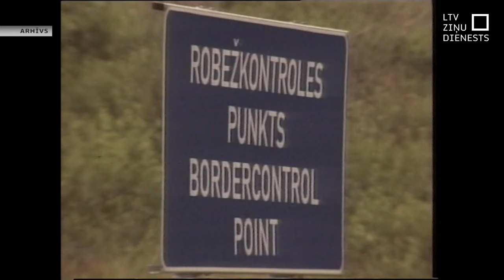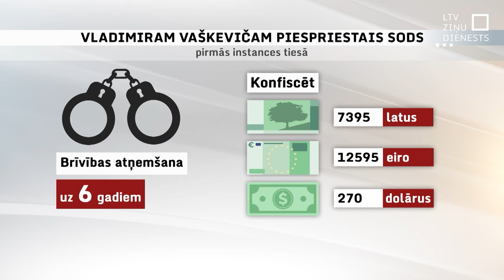Pēc 13 gadiem notiesāts bijušais Muitas kriminālpārvaldes vadītājs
Pēc 13 gadu ilga tiesas procesa, spriedums pasludināts bijušā Muitas kriminālpārvaldes vadītāja, Vladimira Vaškeviča kukuļošanas krimināllietā. Šo gadu laikā mainījušies gan likumi šādu lietu izskatīšanai, gan arī konkrētās lietas tiesas sastāvs. Tiesnesis, Latvijas Televīzijai norāda, ka šie apstākļi izskatīšanu aizkavējuši. Tiesa lēmusi Vaškeviču sodīt ar brīvības atņemšanu uz sešiem gadiem, bet nav zināms kur tieši bijušais Muitas kriminālpārvaldes vadītājs atrodas.